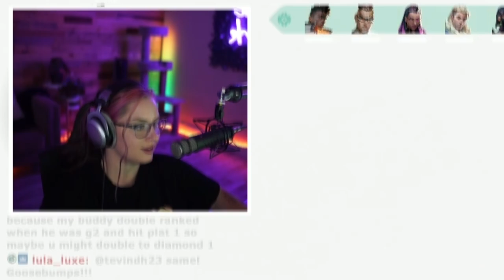JULY STREAM HIGHLIGHTS - Complexity Electra